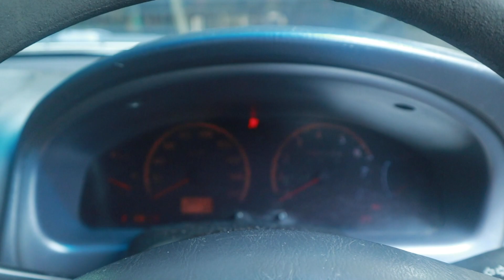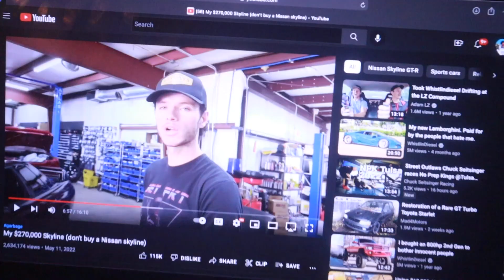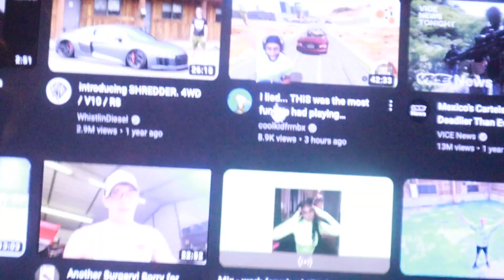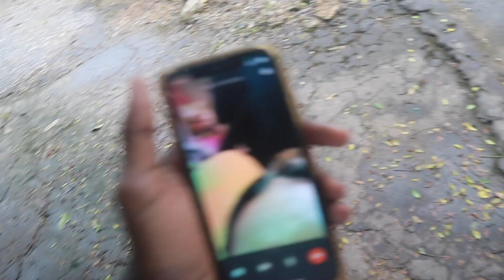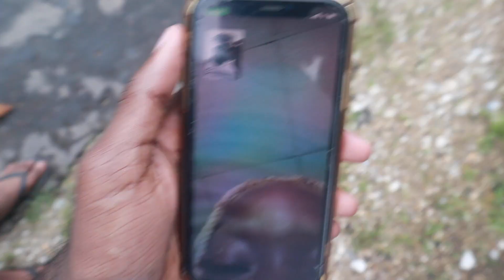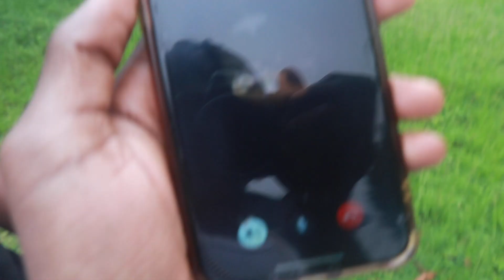1,000 SUBSCRIBERS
Hitting this milestone wouldn't have been possible without such awesome help from awesome people, We've been through it all. I know my consistency wasn't the greatest but 1K Of you stuck by me even when i was away. Looking at life, it's ups and downs and struct me, I'm thankful to be here praise God and thank you guys for supporting me and keeping me going especially on Tiktok... editing and finding content to post is sometimes a struggle but i'll do my best, keep interacting with me and we'll make it happen.

Songs Used

Nai - Traphouse

EPIDEMIC SOUNDS
Lotus - Little Auk